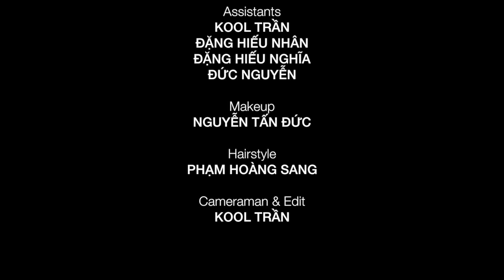Siêu Mẫu Lệ Quyên Lạnh Lùng Trên Phà Chiều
Hậu trường chup ảnh BST Chiều Phà Xứ Quê...
Model: Siêu Mẫu Lệ Quyên
Costume: J.E.N by Nguyễn
Makeup: Kent Nguyễn
Hairstyle: Crazy Nhóc
Assistants: Đặng Hiếu Nhân, Đức Nguyễn
Photo by Thành Nguyễn @ 2014
Camera & Edit: Kool Trần
Location: Bắc An Hoà, Long Xuyên

Thành Nguyễn® Studio
J.E.N by Nguyễn Bridal
Địa chỉ: 60/2 Lý Chính Thắng, P.8, Q.3 (lầu 1)
(88 Huỳnh Tịnh Của)
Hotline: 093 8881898